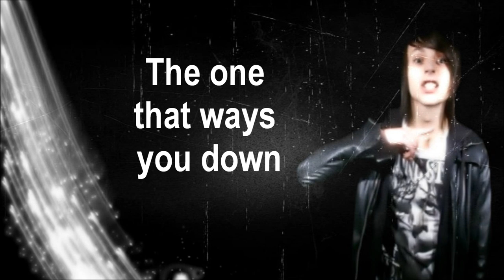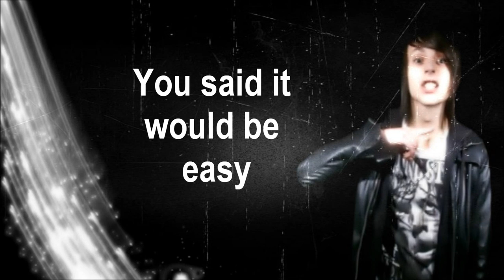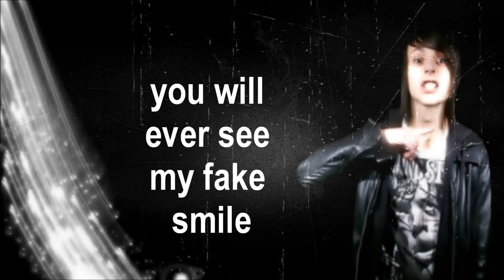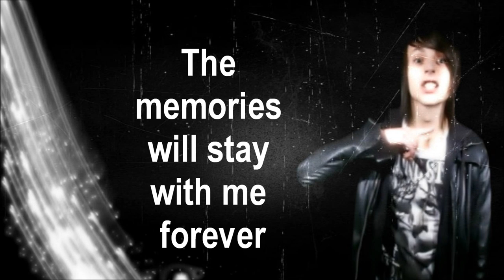Gutters & Scissors - Her Bright Skies Lyrics On Screen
This is Gutters & Scissors by Her Bright Skies! Lyrics ON SCREEN C: They didn't have any other videos with the lyrics on screen for this song, as far as I know, so I thought it'd be good to make one c: Plus, I am in complete LOVE with this band. They are incredible, I really recommend them. They're  from Sweden, too X3 Absolutely perfect. But anywho, I do not own lyrics, music, or images! I just photoshopped the picture and put the video together! 3 ~PoisionBite Productions